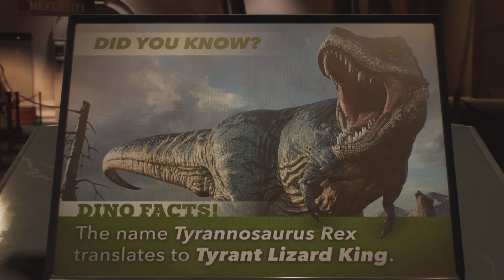Spider-Man 2 Pt. 13 | You've Been A BAD BOY!!!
BIG TEATH. BIG TAIL. NO PROBLEM! Someone has been a BAD BOY and it ain't me.